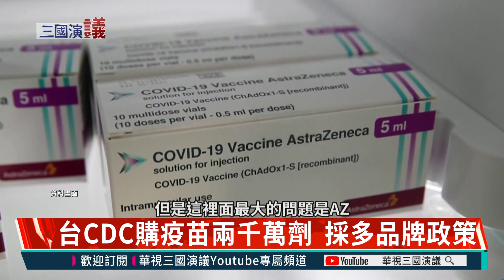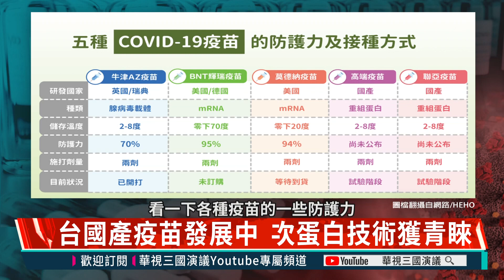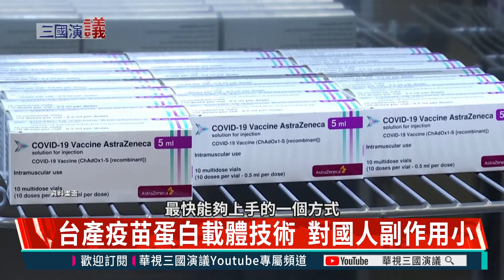[精華版] 疫苗搶破頭！你懂疫苗？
台灣政府沒有採購足夠疫苗？實情真是如此？
『現在靠疫苗救命』為什麼是錯誤邏輯？
國產疫苗適合國人施打，理由是？